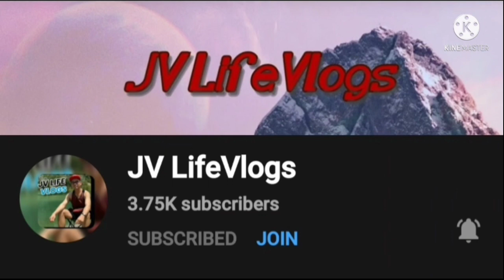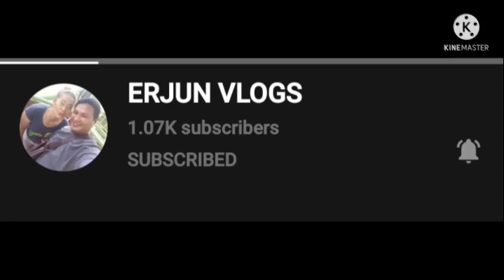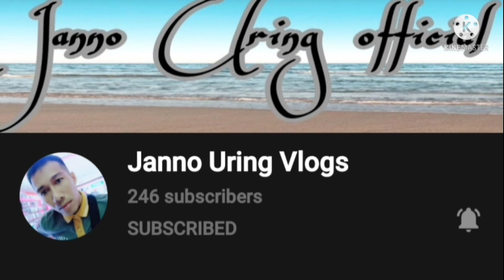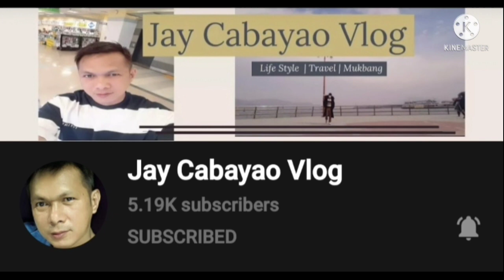VEGETABLES SALAD WITH TAHINA